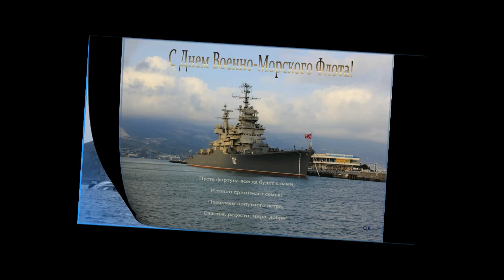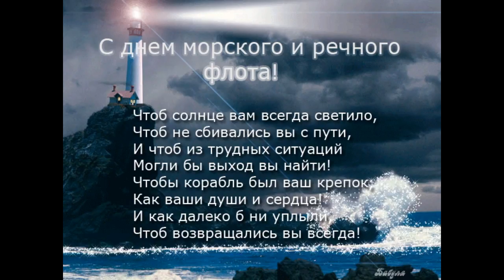26 ИЮЛЯ 2020г В СЛАВНЫЙ ПРАЗДНИК ВМФ ПОЗДРАВЛЕНИЯ ДЛЯ ВСЕХ. НУ ОЧЕНЬ КРАСИВАЯ ПЕСНЯ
Нет такого человека у которого нет знакомых,друзей,близких связанных с морем сейчас или отслуживших в прошлом.Так давайте же поздравим и пожелаем им то,что хотели бы они себе пожелать.Семь футов под килем.
Исполняет песню Михаил Третьяк  "День Военно морского флота"